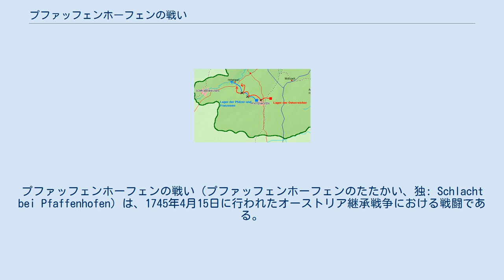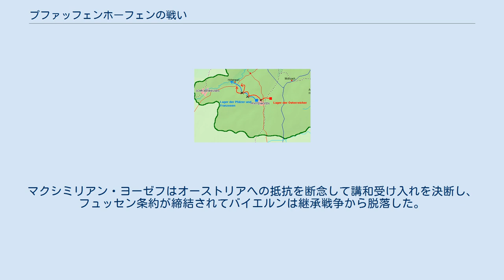プファッフェンホーフェンの戦い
プファッフェンホーフェンの戦い（プファッフェンホーフェンのたたかい、独: Schlacht bei Pfaffenhofen）は、1745年4月15日に行われたオーストリア継承戦争における戦闘である。
オーストリア軍と、フランス軍とプファルツ軍の連合軍が戦い、オーストリア軍が勝利した。
 1744年冬、第二次シュレージエン戦争が始まってオーストリア軍が東のベーメン、シュレージエンに移ったことからバイエルンは自領を回復し、皇帝カール7世もミュンヘンに戻ることができた。
ところがプロイセンがオーストリアに敗北してシュレージエンに後退したことにより、すぐにまたオーストリア軍の侵攻を受けなければならなかった。
 そんな中、かねてより健康を損ねていたカール7世が45年1月20日に死去し、まだ17歳のマクシミリアン・ヨーゼフが選帝侯位を継いだ。
若すぎる彼の即位は苦しいバイエルンの戦争継続をさらに困難なものにしたが、オーストリアと和平を結ぶか、徹底抗戦するかで重臣たちは二手に分かれて争い、マクシミリアン・ヨーゼフも決断を下せなかった。
 オーストリアのマリア・テレジアは、バイエルンを早期に屈服させる目的でバイエルンに対して冬の間から圧迫を強めていた。
そして否応なく和平を受け入れさせるべく、自軍にミュンヘンへの進軍を命じた。
バイエルンには援軍は、セギュールのフランス軍と、フランクフルト同盟によって派遣されてきたプファルツとヘッセン＝カッセルのそれぞれ若干の部隊しかおらず、劣勢は覆せなかった。
 3月、冬営を閉じないうちに連合軍はオーストリア軍の進撃を受けた。
このとき、バイエルンの主力が東から進撃するブラウン軍に相対している間に、バティヤニー軍は北から迂回攻撃をかけることに成功し、連合軍は各個に分断され後退を行わねばならなかった。
4月15日、バティヤニー軍はプファッフェンホーフェンに達してセギュール軍に接近しこれを攻撃した。
 プファルツの部隊をその内に含む、セギュール軍はプファッフェンホーフェンの街の西の丘に陣を敷いて、接近してくる敵部隊に砲撃を浴びせて抵抗を試みたが、オーストリア軍の軽歩兵パンドゥールに街に侵入されて攻撃された。
優勢な敵に包囲されることを恐れてセギュールは抵抗を断念し、パール川まで撤退しようとしたが、この過程でオーストリア軍の執拗な追撃を受けた。
 プファルツの部隊はその主な経費をフランスが支払っていたが、兵士の士気は低く、セギュールの撤退命令を敗走と受け取ってパニックを起こし、逃亡者が相次いだ。
そこへオーストリア軍のフザールが追撃に現れたのでセギュール軍はさらなる打撃をこうむった。
18時ごろ、セギュールはなんとかホーエンヴァルトで北岸に渡河したが、多数の兵と物資の全てを失った。
これ以上の追撃から逃れるために、セギュールはさらに強行軍でレヒ川を目指して撤退した。
 ミュンヘンの北の守りを失って、マクシミリアン・ヨーゼフはアウクスブルクに逃れ、バティヤニー軍はミュンヘンを占領した。
この戦いと、それによるミュンヘン占領は、バイエルンの抗戦の意思を打ち砕く役割を果たした。
マクシミリアン・ヨーゼフはオーストリアへの抵抗を断念して講和受け入れを決断し、フュッセン条約が締結されてバイエルンは継承戦争から脱落した。